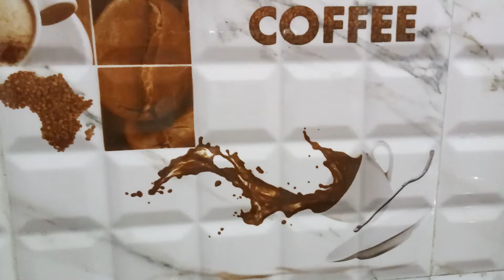How to make Delicious Navilukosina palya / ನವಿಲು ಕೋಸು ಪಲ್ಯ/ gedde kosu palya in kannada